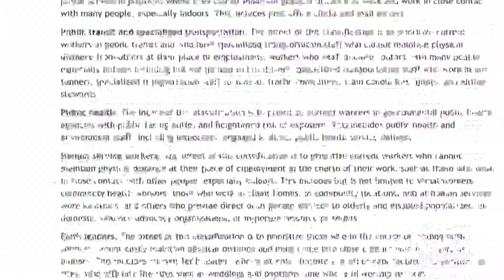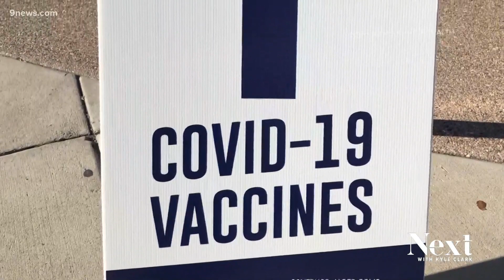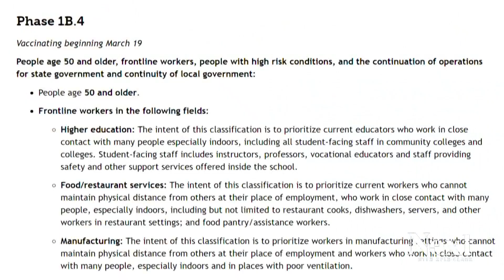Mesa County COVID vaccination site was letting anyone sign up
Mesa County recently started filling open appointments with the general public, anyone 16 and older, even before Colorado gets to Phase 1B.4.